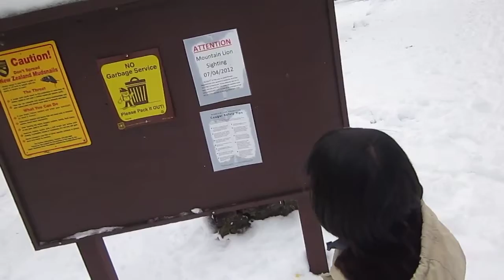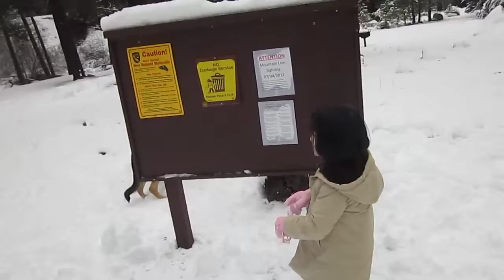Snow man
Thura